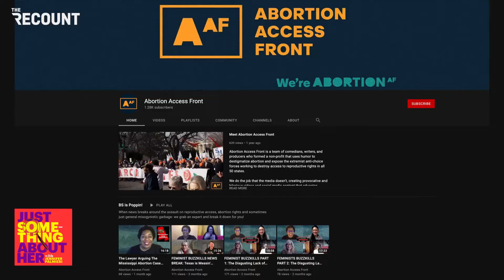Why Reproductive Rights is an Issue for Everyone | Just Something About Her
Lizz Winstead is the co-creator of The Daily Show and a fierce advocate for reproductive rights. She is the founder of an organization called Abortion Access Front, which uses humor to destigmatize abortion and provides support to clinics around the country. Jennifer invites Lizz on the show to discuss the state of abortion as the Supreme Court gets ready to consider a case that could challenge Roe v. Wade. Lizz shares why she thinks certain restrictions threaten women writ large, how we can invite men into the conversation without centering them, and why abortion is a human rights issue for everyone. Plus, the two discuss the 25th anniversary of the Daily Show this summer and if writers rooms have become more diverse changed since Lizz started the show.